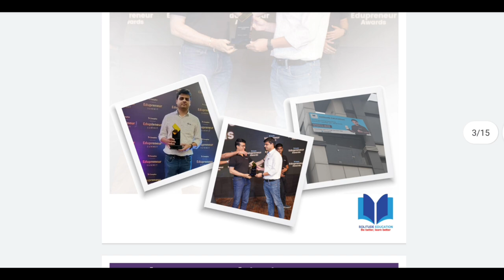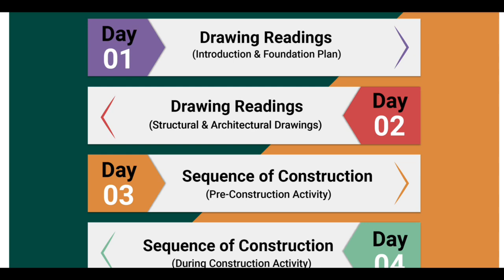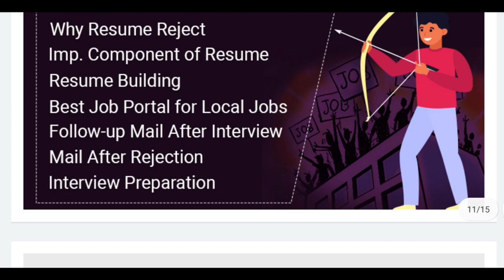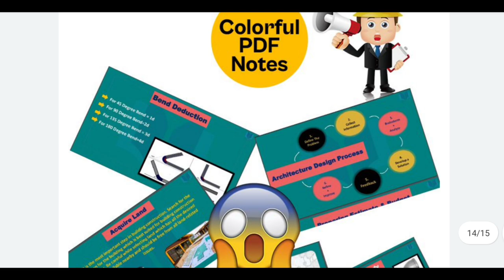1.5 month Internship for civil Engineers 2023 | Free course too | Building construction complete